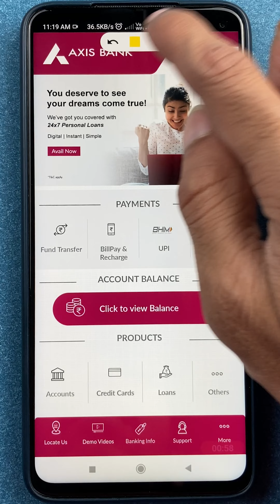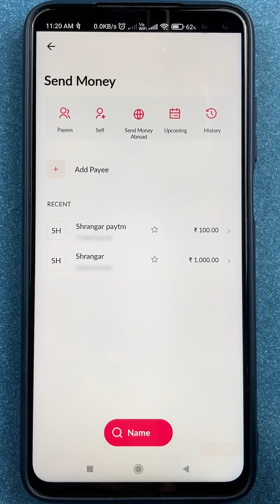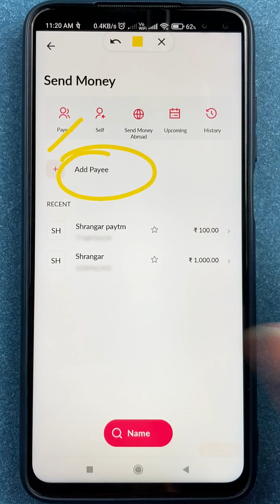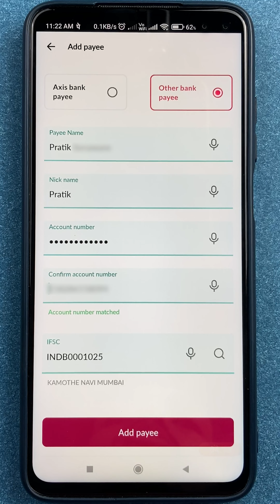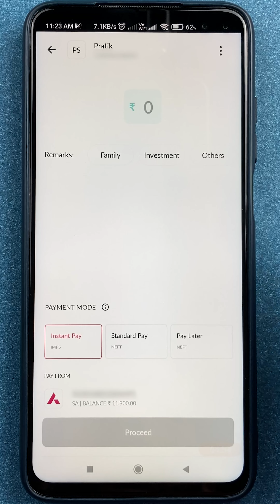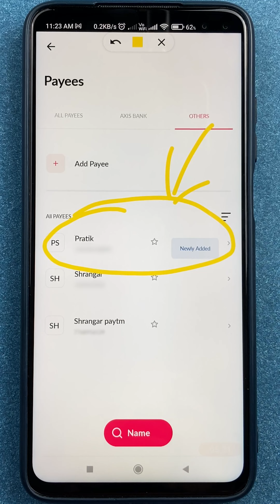Axis Mobile App मे Payee कैसे Add करें? How to Add Payee in the Axis Bank App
How to add Payee in the Axis Mobile App? Similar to the beneficiary section of most banking applications, the Axis app provides an option to add a Payee account if you repeatedly transact to the same account.